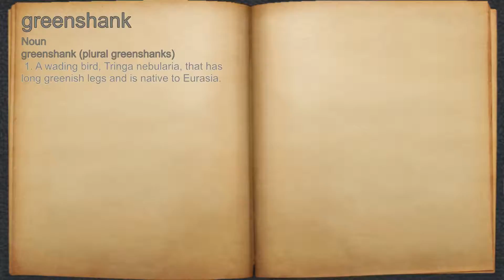What does greenshank mean?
A spoken definition of greenshank.

Intro Sound:
Typewriter - Tamskp